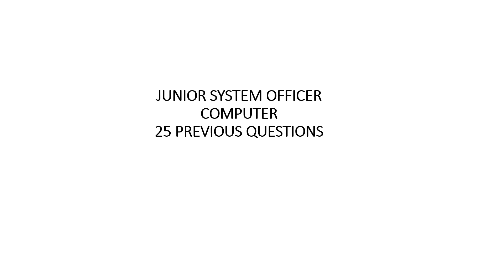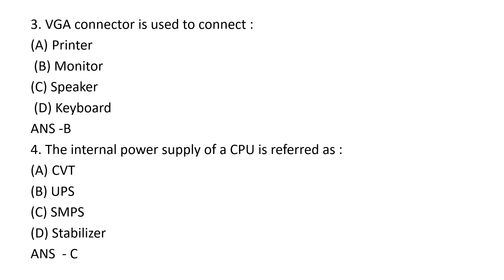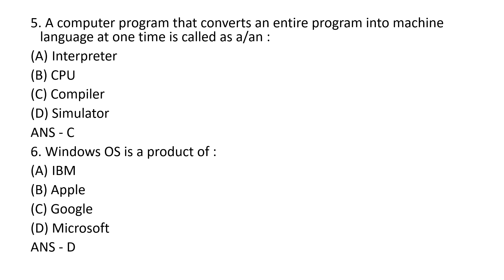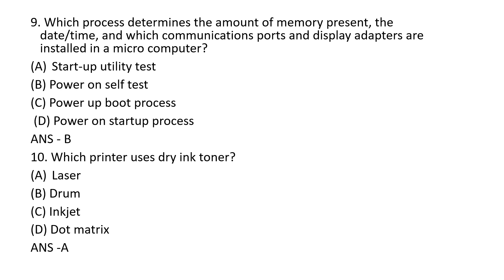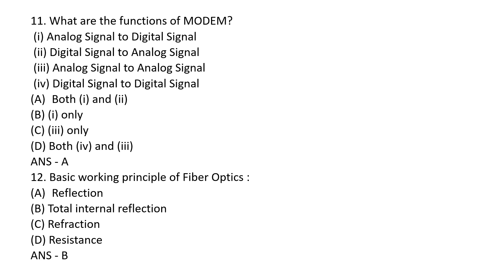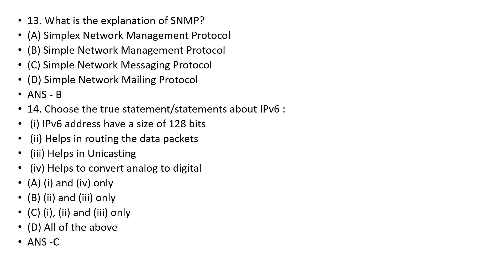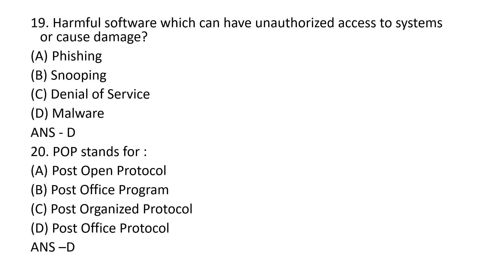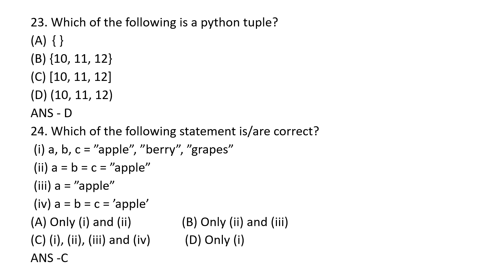JUNIOR SYSTEM OFFICER/COMPUTER CLASS 2/25 PREVIOUS STATEMENT QUESTIONS